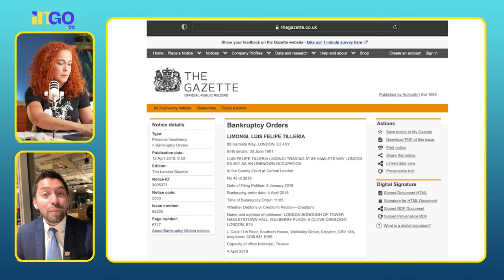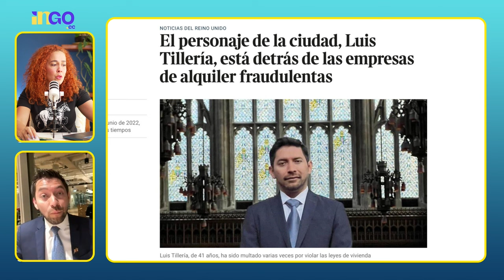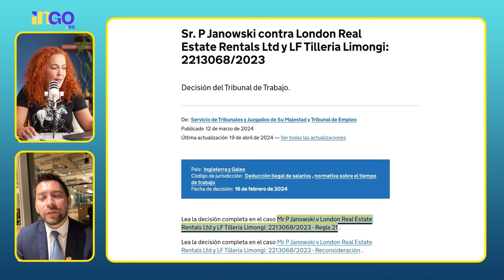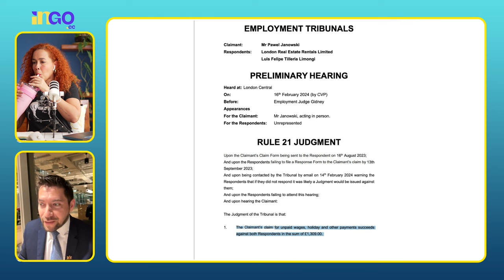Luis Felipe Tillería, ¿en pillerías?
Uno de los candidatos a la presidencia de Ecuador es Luis Felipe Tillería, de quien hay muchas dudas sobre su proceder en Londres donde tiene un bajo cargo político. Ya en carias ocasiones ha sido nombrado en diferentes medios de comunicación como un hombre que se aprovecha de la situación de los migrantes para su beneficio propio.
Aquí lo ponemos contra las cuerdas y se darán cuenta a través de sus respuestas, que poco o nada quiere aclarar sobre estas vinculaciones.